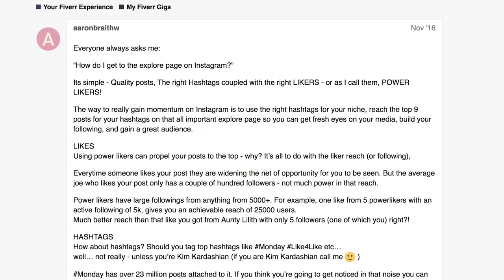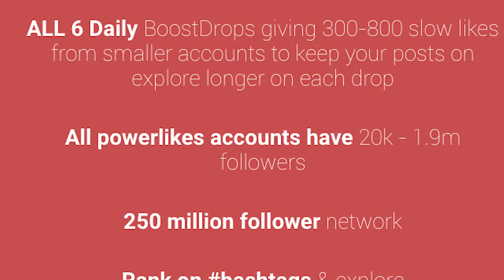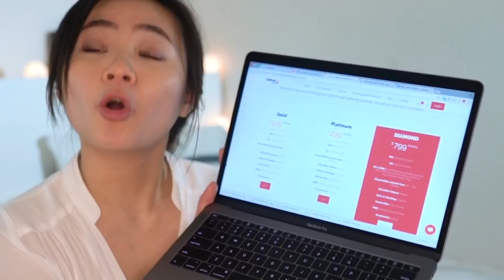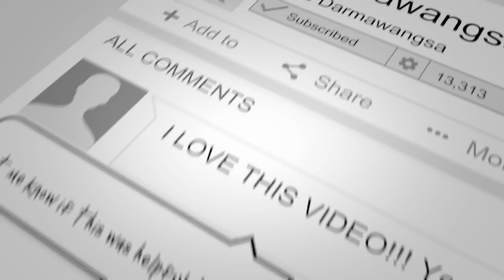*top secret Trick to getting MORE likes on Instagram 2018 - Instagram Powerlikes